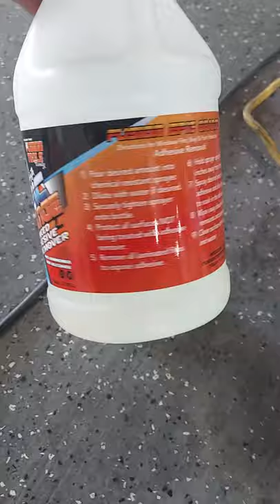Epic Orange glue remover